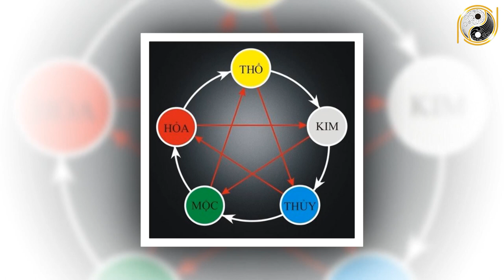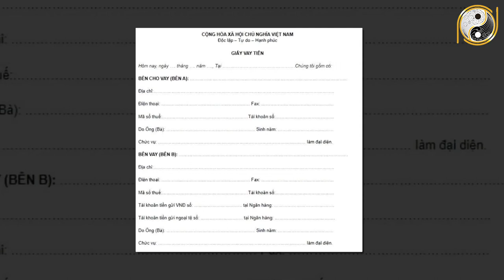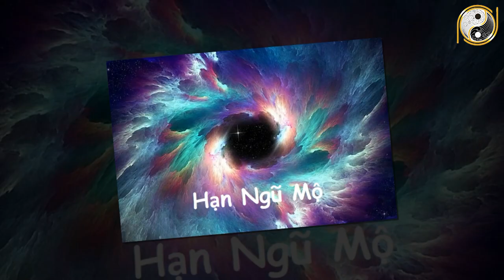Tử Vi Trọn Đời Tuổi Đinh Mùi 1967 Nam mạng Năm 2022 Sắp Trúng Số Độc Đắc Tiền Tỷ Rơi Trúng Đầu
01. Linh phù giải hạn
02. Hồ lô hóa giải Ngũ Hoàng
03. Mai Hoa Phú Quý
04. Gương bát quái tinh cầu
05. Kim bài thái tuế 2023
06. Vòng tam hợp Dần Ngọ Tuất
07. Vòng tam hợp Thân Tý Thìn
08. Vòng tam hợp Hợi Mão Mùi
09. Vòng Tam Hợp Tỵ Dậu Sửu
10. Bát bảo tâm kinh
11. Minh Quang pháp bảo cầu
12. Minh Quang pháp bảo lục giác
13. Tỳ Hưu Lộc Tài (Đồng)
14. Tỳ Hưu Khai Vận ( Bạch Ngọc)
15. Bách Niên Tụ Tài ( tụ tài lộc)
16. Song long ngọc ấn ( ấn thăng quan)
17. Kim bài ngũ Lộ Thần Tài
18. Hồ lô bình an ( treo xe)
19. Móc khóa văn xương
20. Ống bút văn xương gỗ đào
21. Bút văn xương gỗ đào
22. Bút văn xương gỗ đào nhỏ
23. Hoa mai kim tiền ( mạ vàng )
24. Các vật phẩm phong thủy khác Tử Vi Trọn Đời Tuổi Đinh Mùi 1967 Nam mạng Năm 2022 Sắp Trúng Số Độc Đắc Tiền Tỷ Rơi Trúng Đầu